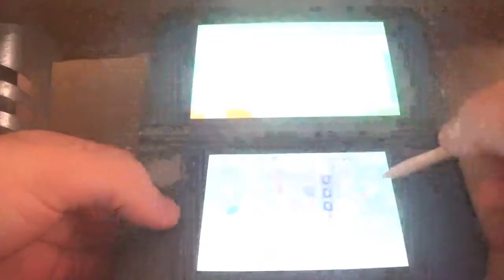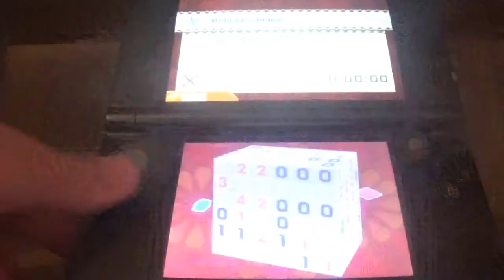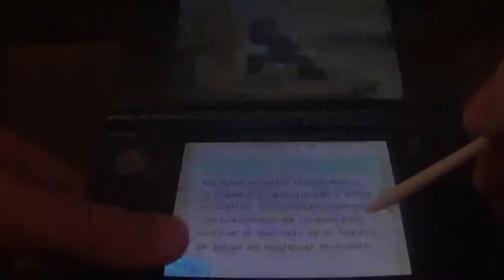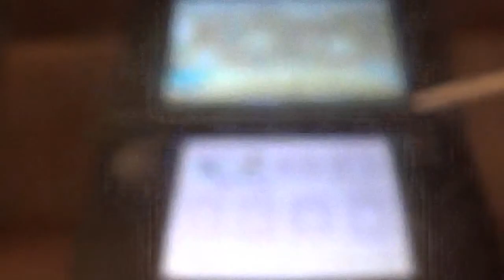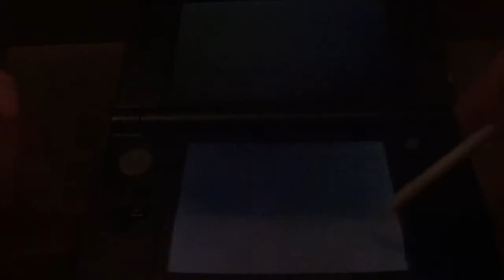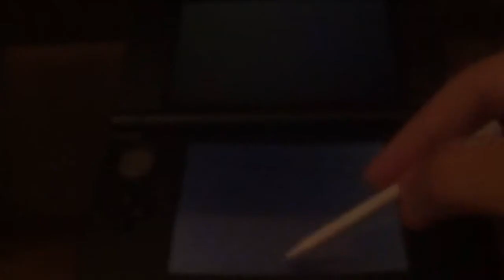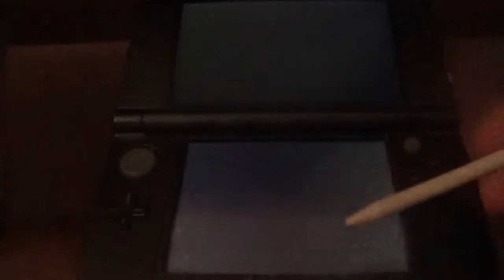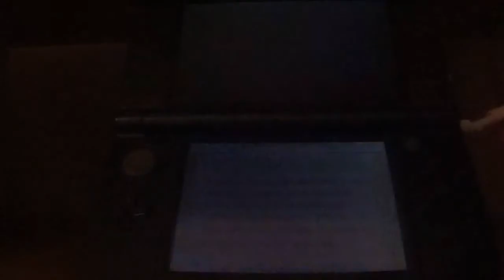Picross 3D Round 2 Narrado 25ª parte: Duelos entre la Historia y la Musica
En esta entrega, superamos los Libros 49 y 50 del juego. En el primero, vemos puzzles relacionados con la historia y la música, mientras que en el segundo, hay duelos epicos. Y no os perdais luego el siguiente episodio.